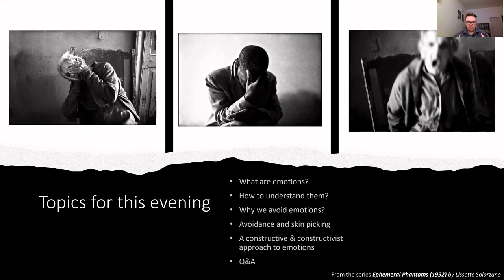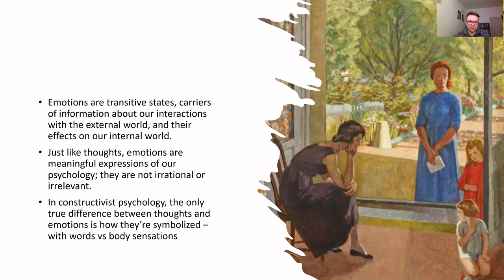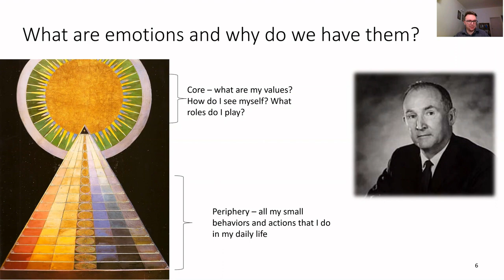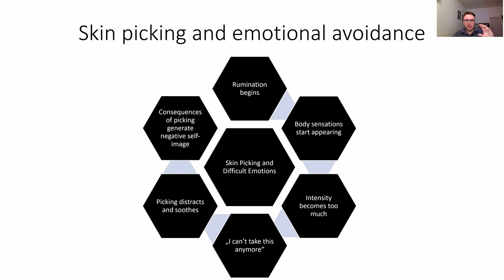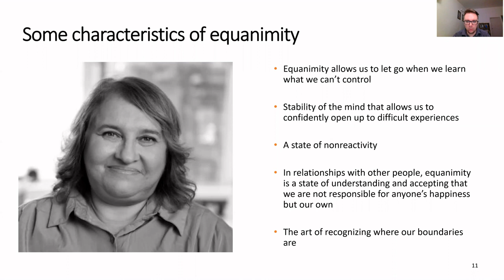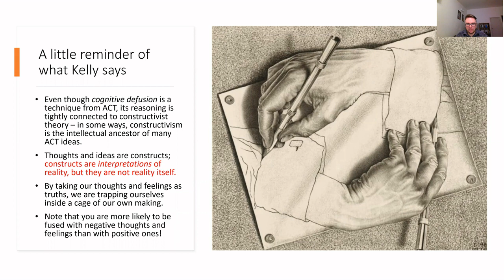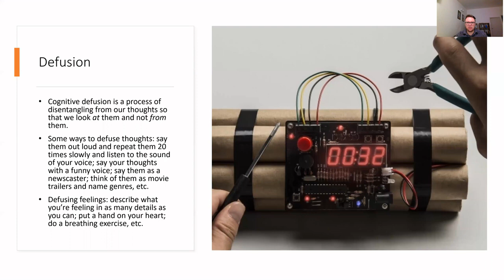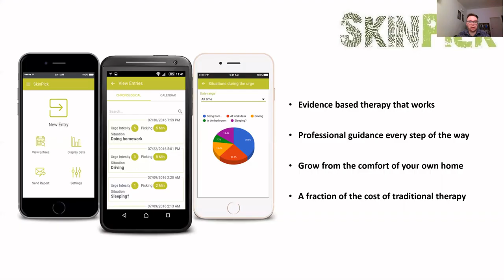Working with Difficult Emotions, pt. 1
In our September 2021 webinar, Dr. Vladimir Miletic, our Clinical Lead, talks about difficult emotions and how to handle them. The focus of this webinar is on long term strategies and helpful mindsets, rather than "first aid" techniques.

If you're interested in our program, check out our web site or reach out to our support.